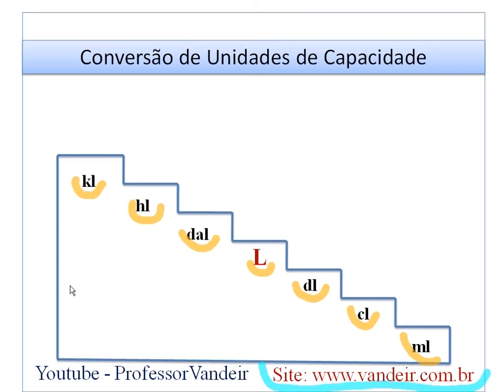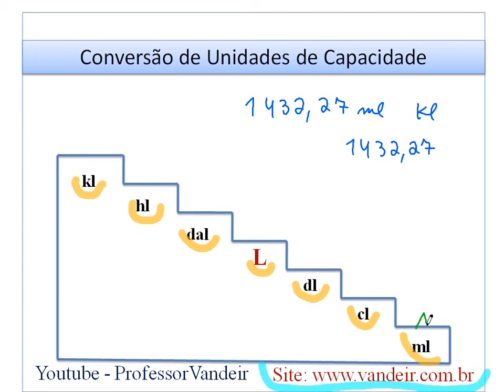Video aulas - Sistema Legal de Medidas - Capacidade 20 - Escada - Aulas para concursos